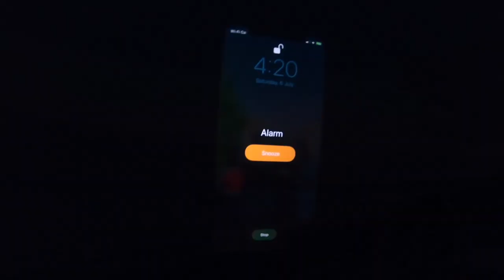Horrocks Camping Trip - Mel and Ash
Horrocks Camping Trip